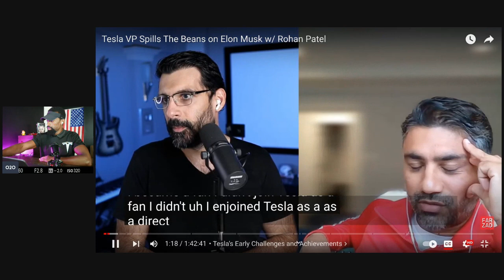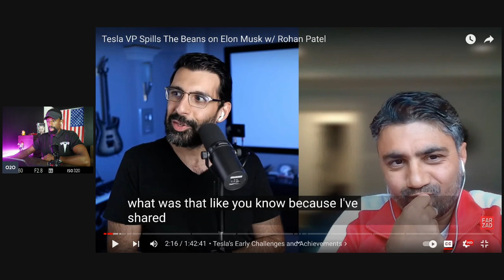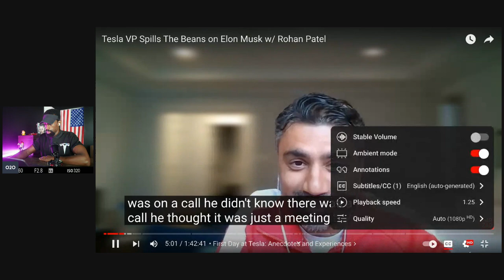Tesla VP Spills The Beans "Everyone Hates Tesla"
Tesla's employee and staff culture has several key advantages:

Innovation-Driven Environment: Tesla fosters a culture of creativity and problem-solving, where employees are encouraged to think outside the box and contribute to groundbreaking advancements in technology and sustainable energy.

Fast-Paced and Dynamic Work: The company operates at a rapid pace, giving employees the chance to work on high-impact projects and see their contributions quickly come to fruition. This creates an exciting and motivating atmosphere.

Collaboration and Teamwork: Tesla emphasizes cross-functional collaboration, with teams working together across departments to achieve common goals. This culture promotes teamwork, learning, and personal growth.

Mission-Oriented: Tesla employees are united by the company’s mission to accelerate the world’s transition to sustainable energy. This shared purpose helps motivate staff and creates a sense of fulfillment in their work.

Opportunities for Growth: Employees at Tesla often have opportunities for advancement and professional development. The company’s continuous innovation provides space for learning and expanding one's skill set.

Overall, Tesla’s culture combines innovation, teamwork, and a clear mission, creating an engaging and motivating workplace.

Attention!